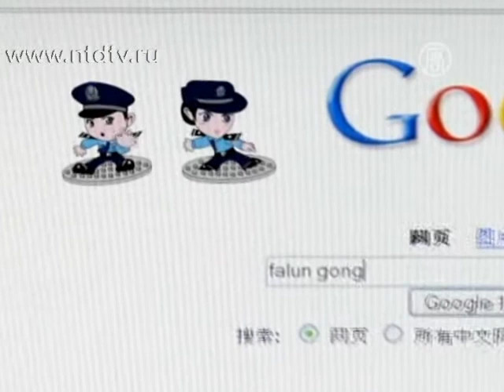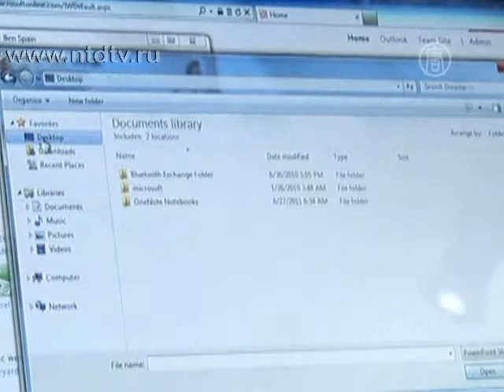США: каковы правила цензуры в Китае?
) Правительство США призывает китайский режим объяснить свою политику цензуры в Интернете. Они говорят, что эта цензура создает нечестное преимущество для местного бизнеса в Китае и не дает возможности международным компаниям участвовать в конкурентной борьбе.